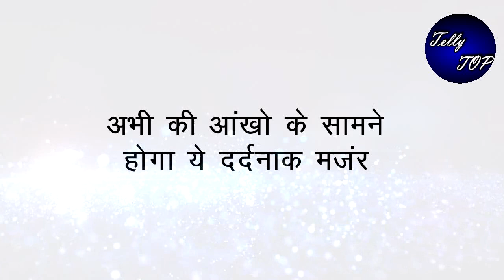YRKKH || अभी की आंखो के सामने होगा ये दर्दनाक मजंर, देखते ही निकलेगी उसकी जान